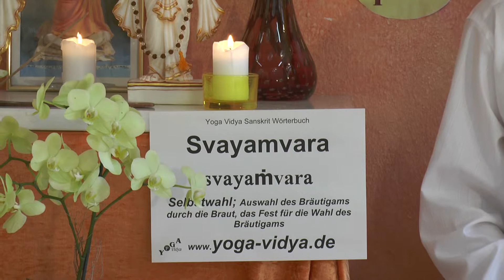Svayamvara - Selbstwahl des Bräutigams - Sanskrit Wörterbuch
Svayamvara ist die Selbstwahl bei der Hochzeit. Svayamvara bezieht sich in der Mythologie meist darauf, dass die Braut selbst den Bräutigam aussucht. Es gab im alten Indien verschiedene Möglichkeiten, wie Hochzeiten geschlossen wurden. Welche und was das alles bedeutet, darüber erfahre in diesem kurzen Vortragsvideo.
findest du einen umfangreichen Artikel zu Svayamvara, mit vielen Erläuterungen, weiterführenden Links, das Wort in der Devanagari Schrift und in der IAST wissenschaftlichen Transkription mit diakritischen Zeichen. Dieser Video Vortrag von und mit Sukadev Bretz zum Sanskritwort Svayamvara ist Teil des Yoga Vidya Multimedia Sanskrit Wörterbuchs